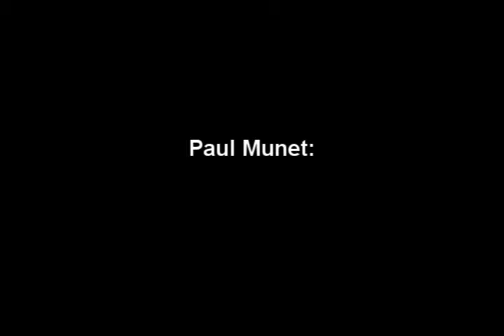Paul Munet The Best Weaver.in the World 3.wmv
Best weaver of palm anywhere in the world, demonstrating a classic basket weave. Paul Munet diligently attempts to carry on the dying tradition of palm weaving as done by ancestors around the world in tropical areas. Specialty: baskets, hats, birds, fish, grasshoppers, etc.